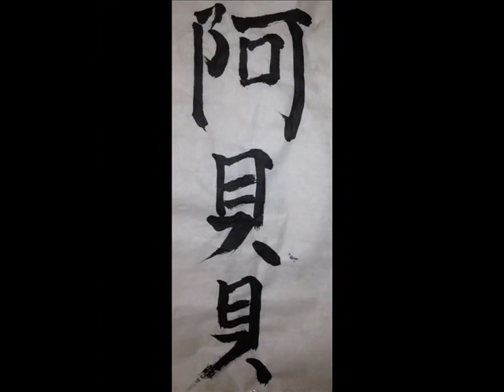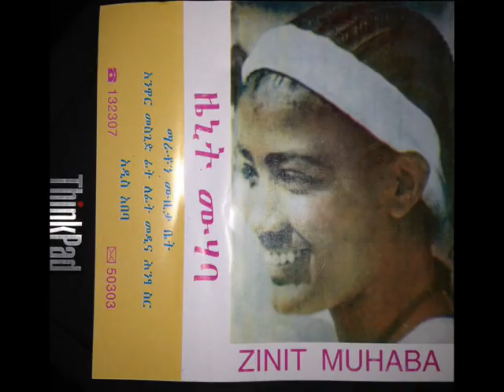Zenit Muhaba - YeneAlem YeneAlem Nafkote - 80's Ethiopian Amharic Music